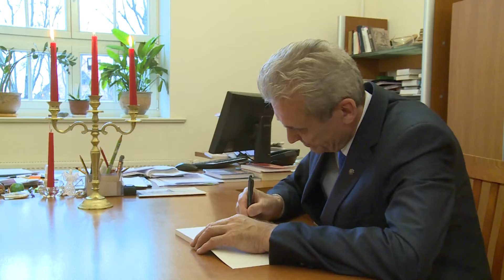BALTŲ ŠVENTADIENIAI (32 laidos anonsas)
Paskutinėje ciklo laidoje susitiksime su etnologu Rimantu Balsiu ir kalbėsime apie senųjų Kūčių, Kalėdų papročius bei jų prasmę. Nors Kalėdos žemdirbio kalendoriuje laikytos didžiausia metų švente, tačiau dauguma pirmosios dienos tikėjimų tik atkartoja ar tęsia Kūčių dienos apeigas. Iki pat XX a. vidurio Kalėdos švęstos tris, o kartais ir keturias dienas, nes Kalėdos – tai metas, kai į žmogų vėl atsigręžia Saulė. Eteris – gruodžio 15 d. (sekmadienį) 9 val. / kartojimai:  16 d. (pirmadienį) 9 val., 17 d. (antradienį) 11.30 val., 18 d. (trečiadienį) 16.40 val. ir 19 d. (ketvirtadienį) 12.30 val. per Balticum TV